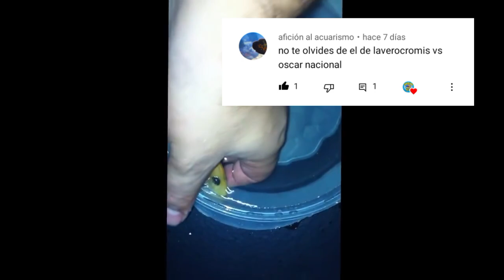Ciclido oscar vs Ciclido limón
Hola amigos en está ocasión un versus que me solicitó un suscriptor entre el ciclido Oscar y el ciclido limón, ¿Cuál de ellos es una mejor opción y que pasaría si llegarán a enfrentarse?, averigualo en este vídeo.